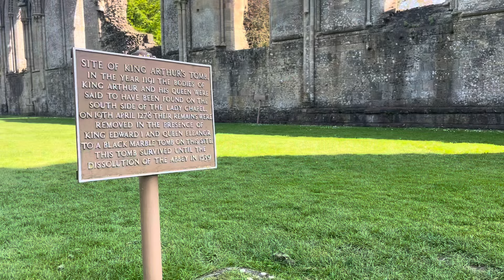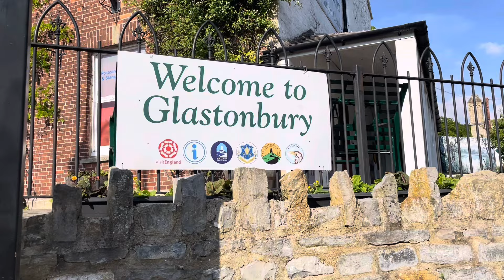Richard Whiting: the rise and gruesome fall of the last Abbot of Glastonbury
Despite his brutal murder by the crown in 1539, Abbot Richard Whiting is still fondly remembered by the townsfolk of Glastonbury.

A kind, spiritual and well educated man, he was highly regarded by the community both inside and outside the abbey.

So how did this leading figure come to such a gruesome end?

If you come for a walk around what’s left of his home and town, I will explain…

With thanks to the staff of Glastonbury Abbey.